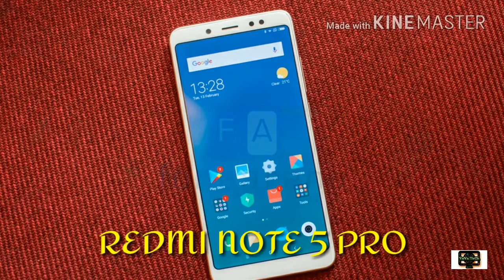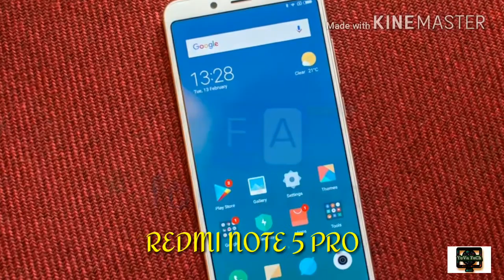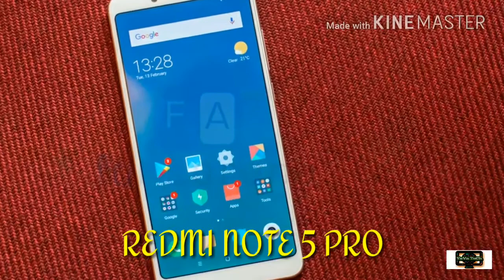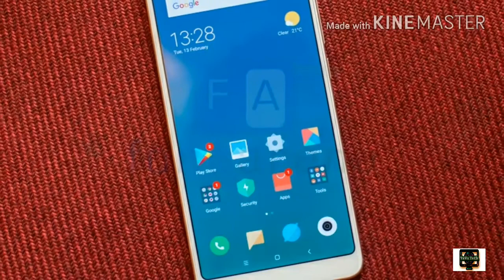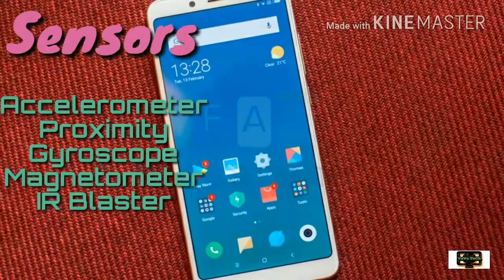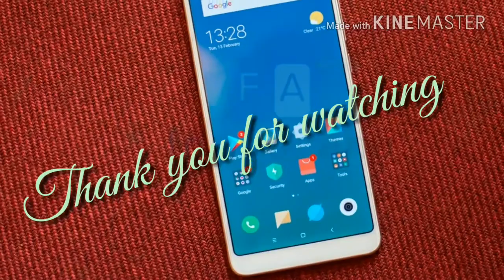Redmi Note 5 Pro Malayalam Review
Redmi note 5 Pro, Malayalam Review, Redmi Note 5 Pro details, Redmi Note 5pro Specifications,